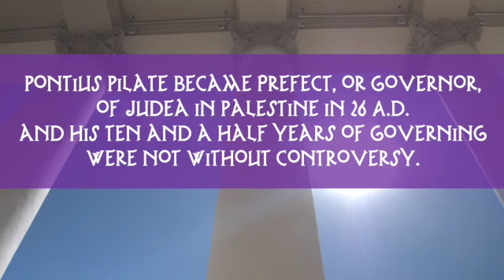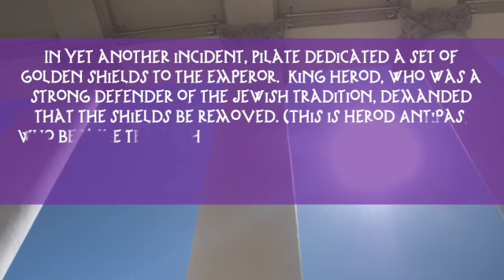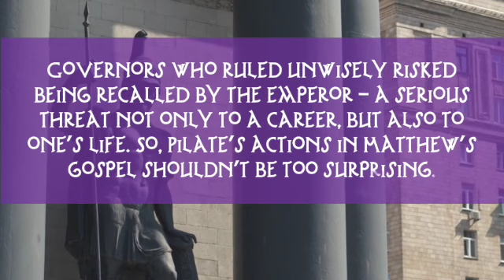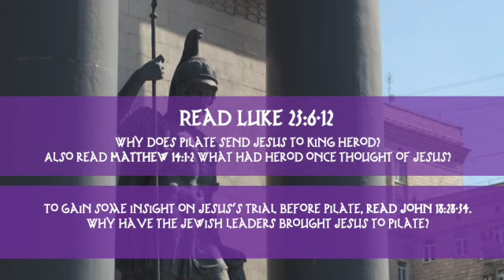Places of the Passion Bible Study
This video will help you get ready for our fifth session, "The Judgement Hall of Pilate.